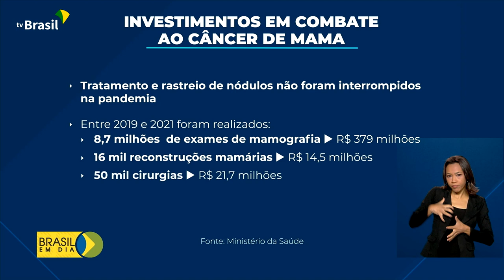Outubro Rosa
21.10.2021 – O Ministério da Saúde apresentou um balanço da campanha Outubro Rosa. Durante todo o mês é intensificada a importância da prevenção ao câncer de mama.